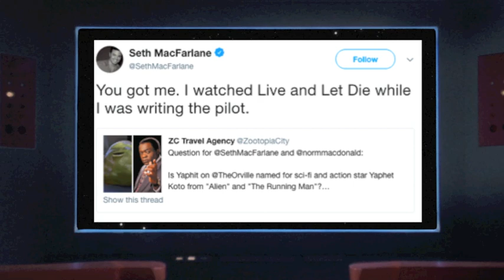Bortus From The Orville Compared To Worf From Star Trek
Bortus is a great, original character who has much in common with another favorite alien, Worf from The Next Generation. In this video we go over the many similarities and a few major differences in the two award winning characters. Live Long And Prosper, Earthlings!